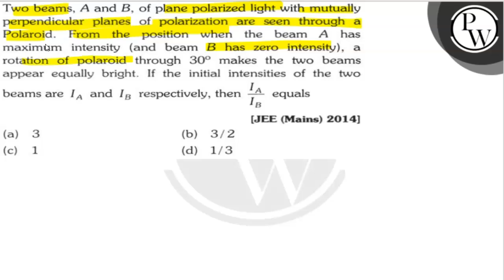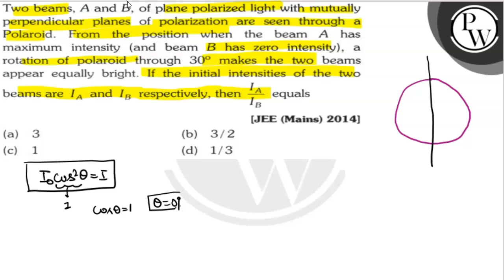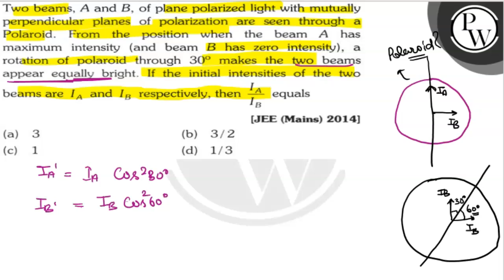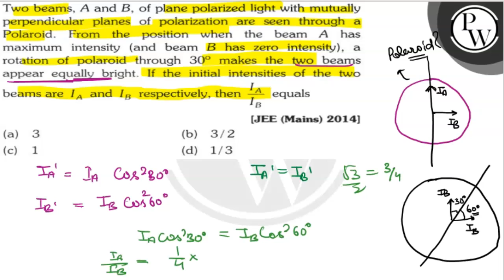Two beams, A and B, of plane polarized light with mutually perpendicular planes of polarization a...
Two beams, A and B, of plane polarized light with mutually perpendicular planes of polarization are seen through a Polaroid. From the position when the beam A has maximum intensity (and beam B has zero intensity), a rotation of polaroid through 30^∘ makes the two beams appear equally bright. If the initial intensities of the two beams are I_A and I_B respectively, then I_A/I_B equals
(a) 3
(b) 3 / 2